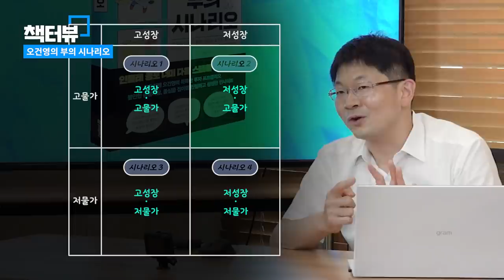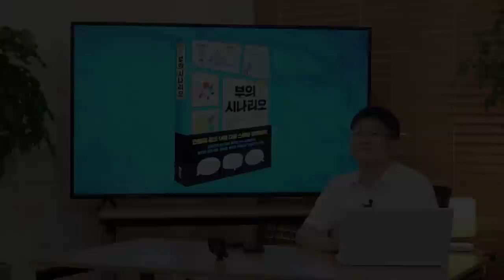[책터뷰] 부의 4가지 시나리오 f. 오건영 부부장 FULL INTERVIEW